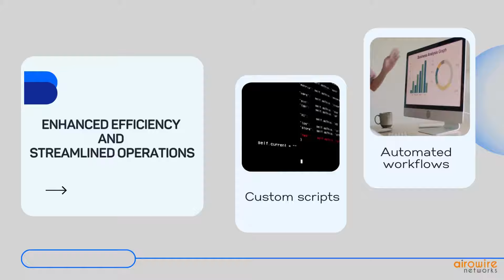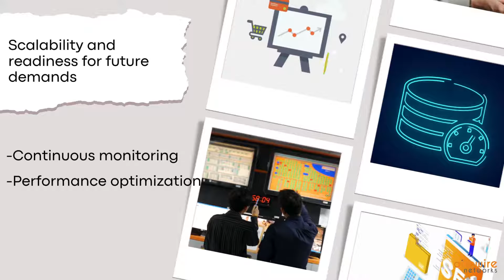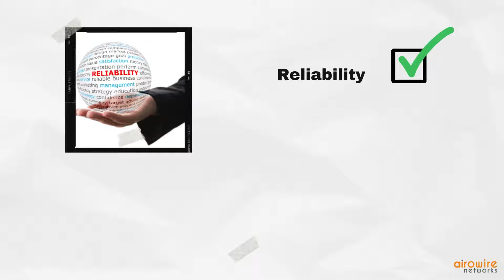🌐🔐Elevate Your Network with Airowire Networks: Innovative Solutions for Success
🚀 Welcome to Airowire Networks! 🌟

Ready to supercharge your network? At Airowire, we’ve got the tools to turn your infrastructure into a powerhouse! 💪

🔍 Network Assessment & Planning: It’s like a spa day for your network—check-up, polish, and future-proof!

🤖 Automation Solutions: Say goodbye to boring tasks! Our custom scripts and APIs keep things smooth and efficient.

📈 Monitoring & Management: Real-time monitoring and swift responses—your network’s personal bodyguard!

📚 Training & Support: We’ll make your team network ninjas and provide ongoing support.

🛠️ NOC Services: 24/7 watch over your network like a superhero squad!

🔒 SASE Solutions: Secure, seamless, and smooth remote access and threat protection.

🚀 APM Solutions: Boost app performance and keep users happy with our optimization tools.